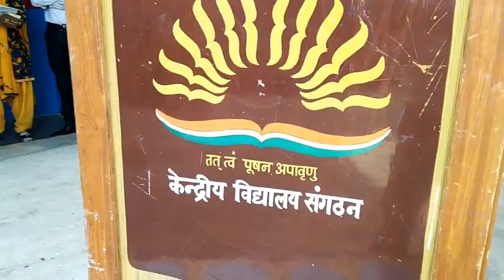हिन्दी पखवाड़ा 2018 काव्यपाठ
श्रीमती शैलजा बघेल,प्राथमिक शिक्षिका केन्द्रीय विद्यालय ढाना हिन्दी पखवाड़ा 2018 काव्यपाठ